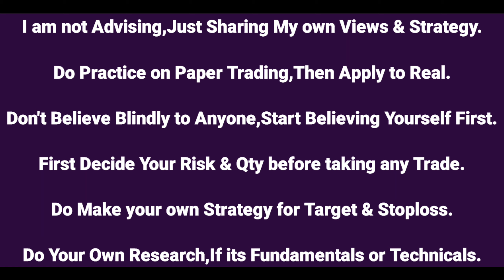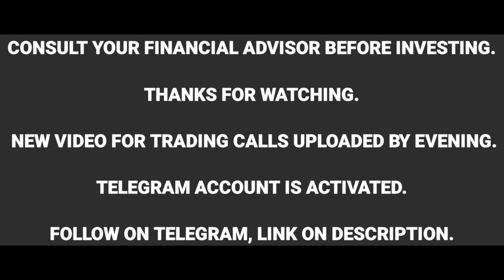Happy Ramnavami To All | Superb Stocks for Intraday Trading on Thursday | Piyush Parmar l